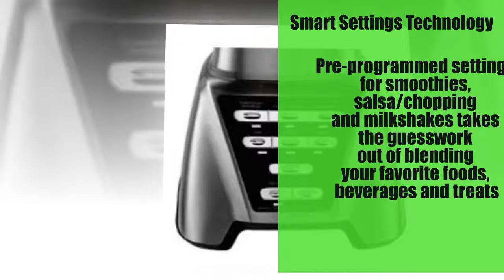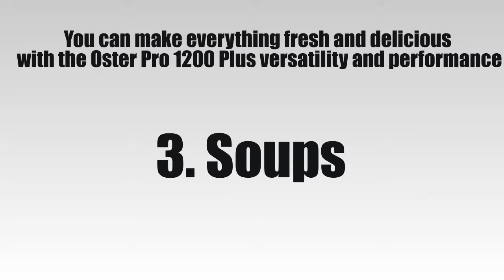Oster Blender Pro 1200 with Glass Jar | Blender with Food Processor Under 100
Oster Pro 1200 Blender 3-in-1 with Food Processor
- Legendary All metal drive system for lasting durability Includes: Extra Large capacity 24 oz smoothie cup
- 6-Cup Boroclass® Glass Jar - Dishwasher safe for easy clean up
- Includes 5-cup BPA-free food processing bowl, stainless steel slicing disk and chopping blade
- Oster 10 Year DURALAST All-Metal Drive Limited Warranty for lasting durability

Product Description

Oster Pro 1200 PLUS with Smart Settings Blender Technology
You can make everything fresh and delicious with the Oster Pro 1200 Plus' versatility and performance. The powerful motor will impress any chef as it blends through ice, greens, frozen ingredients and more. Starting up with an extra boost at 1200 power watts, it works with blending force to smoothly and continuously create the consistency you need. Smart settings are conveniently programmed to blend the perfect smoothies, salsas and milkshakes in just one touch so you never have to guess how long or what speed to blend your ingredients

Smoothie To-Go Cup
Conveniently blend smoothies in personal size smoothie cup, add travel lid and go. There’s less mess and more convenience for taking smoothies with you on your way to work, the gym or wherever!

5-cup BPA-free Food Processing Bowl
Perfect for chopping, slicing and dicing.

Smart Settings Technology
Pre-programmed settings for smoothies, salsa/chopping and milkshakes takes the guesswork out of blending your favorite foods, beverages and treats!

Extra-Wide Base
Allows food to reach blade easily for more efficient blending.

Dual Direction Technology
Crush Pro 6 blade Assembly - 1-piece, 6-point stainless steel design pulverizes and chops with precision then cleans quickly and easily.

All Metal Drive System
Legendary All Metal Drive System for durability and dependability. - Durable metal-to-metal connection allows you to blend up to 10,000 smoothies

Designed To Last - Quality that stands the test of time with legendary performance, only from the Oster brand.

Top Customer Reviews
Awesome! Finally a blender that doesn't cost a fortune and still does an amazing job. Glass carafe is great, made our smoothie with frozen strawberries and all, perfectly smooth. We've had a ninja and a nutribullet pro and a hamilton beach blender, we make a lot of smoothies and nut butters etc... All of the other did not do the job and the plastic carafes and cups never last. My toddler drank more of his smoothie than usual and I credit that to the smooth blending. Loving it!.